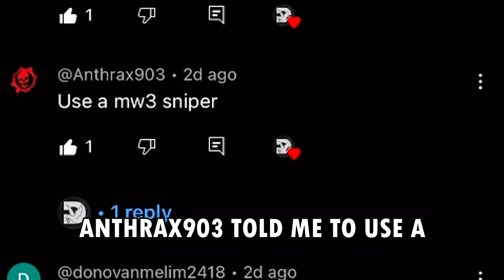the most BROKEN sniper in MW3 got me reported for cheating 😂😂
Tags (Ignore these):
1000 hours of sniping
1000 hours quickscoping
#1 sniper modern warfare 3
#1 sniper warzone
warzone
modern warfare 2
gaming
quickscoping
best class setup
best spr class
best mcpr class
best spx class
best sab 703 class
DOVES
Doves Sniping
Doves cod
Modern warfare 3 sniping
warzone 2
modern warfare 3 sniping class
modern warfare 3 sniping tips
sniping modern warfare 3
quickscoping modern warfare 3
quickscoping spr class
spr 208 class setup warzone
spr 208 class setup
mcpr class
best sniper class modern warfare
best sniper for warzone